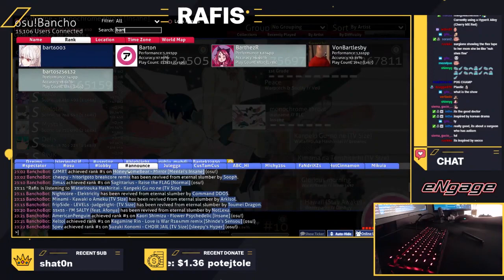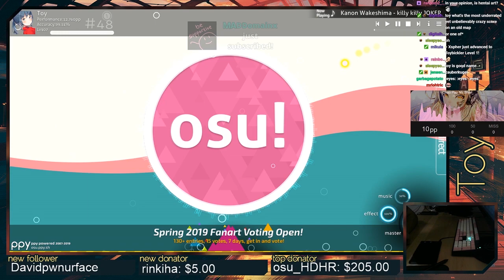idke choke ROR with HR! | osu! Stream Highlights #35